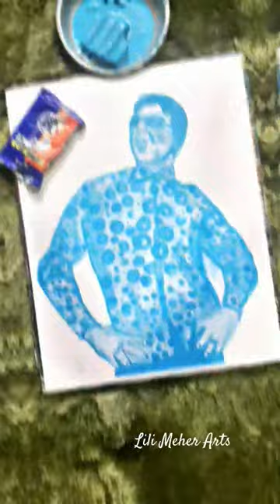🙈 Kuch Yaad aya 🤭😂🙊 | Painting from Surf Excel /